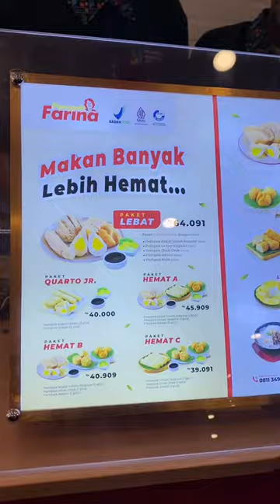PEMPEK LEGEND FARINA KINI HADIR DI YOGYAKARTA